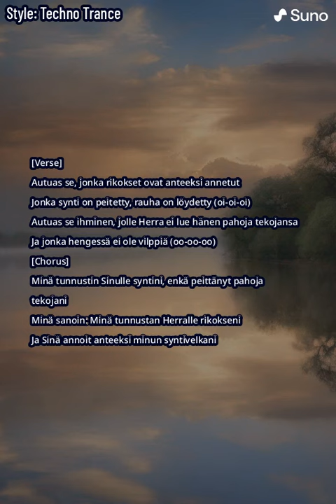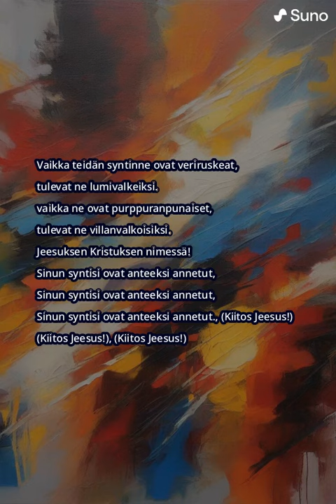Syntien Anteeksianto Full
Psalmista 32 ja Jesajan ensimmäisestä luvusta lisätty AI tekoälyn luomaan musiikkiin, lopussa Herran sanat jokaiselle vastaanotettavaksi. Yksi lause ei ole Sanaa "rauha on löydetty" mutta on se totta tässsä tapauksessa.